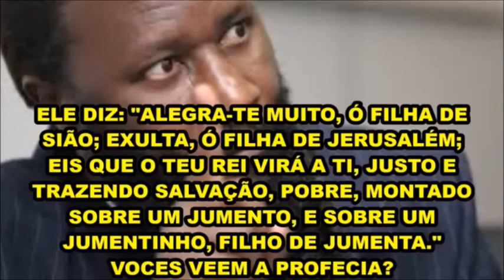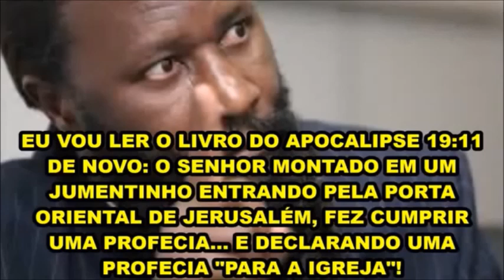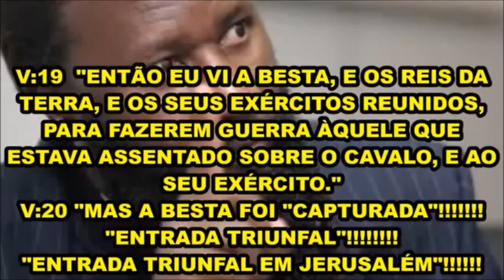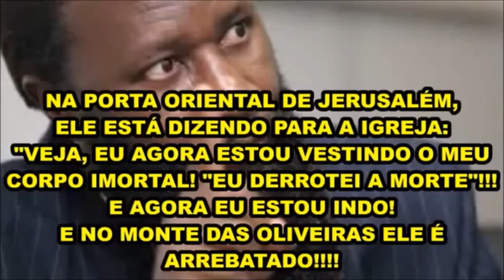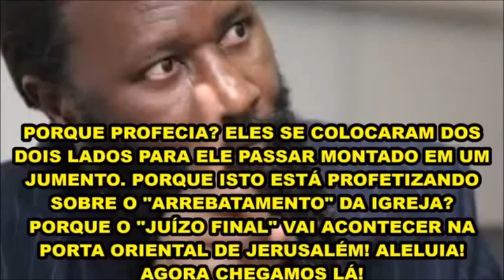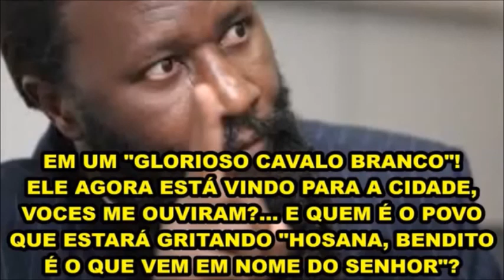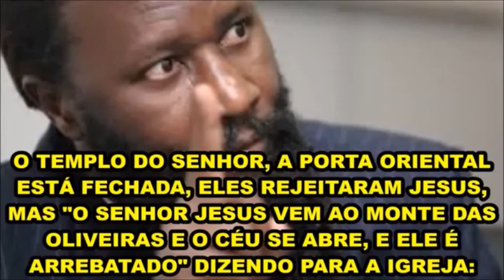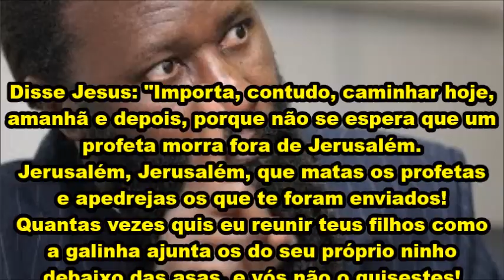A ENTRADA TRIUNFAL DO MESSIAS E O JUÍZO DO ANTICRISTO, DA BESTA E DO FALSO PROFETA NA PORTA ORIENTAL